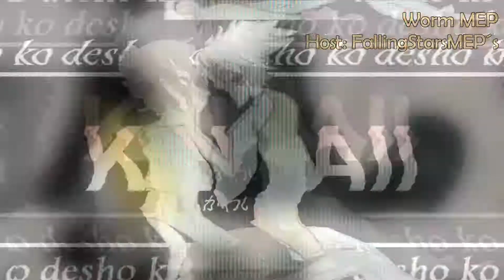MEP Collection #9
Yqay